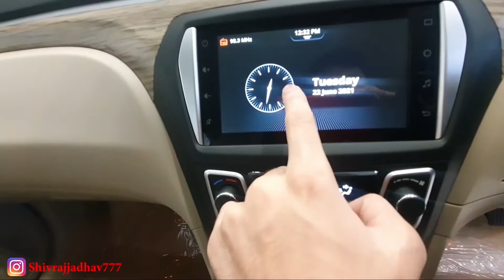2021 Maruti CIAZ Delta vs Zeta bs6 Detailed Comparison | Maruti Ciaz Most Value for Money variant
This video is on Detailed Comparison between Ciaz Delta and Zeta Variant .
The Ciaz is a premium sedan from NEXA that combines the best of premium looks, revolutionary technology and luxury. It’s innovative at its heart, it’s elegant from the outside and indulgent from the inside. It’s not just an automobile, it’s a revolution that is here to inspire change by creating experiences that are unforgettable.

So Guys , I hope you liked this video

Microfiber Cloth

                          Classic_gears777

Topics covered in Todays Video ,
1) 2021 Ciaz value for money variant
2) Maruti Ciaz Zeta Detailed Review
3) Ciaz bs6 interior
4) 2021 Ciaz on road price
5) Ciaz zeta mileage
6) Colors in Ciaz
7) Maruti Ciaz cabin space
8) Ciaz 2nd row comfort
9) All new maruti ciaz zeta 2021
10) 2021 Ciaz zeta Bs6 Detailed Review
1) 2021 Ciaz value for money variant
2) Maruti Ciaz Delta Detailed Review
3) Ciaz bs6 interior
4) 2021 Ciaz on road price
5) Ciaz Delta mileage
6) Colors in Ciaz
7) Maruti Ciaz cabin space
8) Ciaz 2nd row comfort
9) All new maruti ciaz delta 2021
10) 2021 Ciaz Delta Bs6 Detailed Review